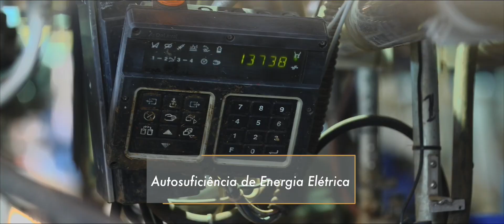Fazenda Santa Luzia - Socioambiental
A Fazenda Santa Luzia, pertencente ao Grupo Cabo Verde e localizada em Passos-MG, é modelo de gestão socioambiental dos recursos, buscando sempre utilizar o mínimo possível de recursos naturais disponíveis. Pensando em intensificar sua escala de produção de leite, o administrador da fazenda, Maurício Silveira Coelho, atentou-se aos mínimos detalhes e investiu em ferramentas capazes de trazer benefícios para seus negócios, para os funcionários e o consumidor final.